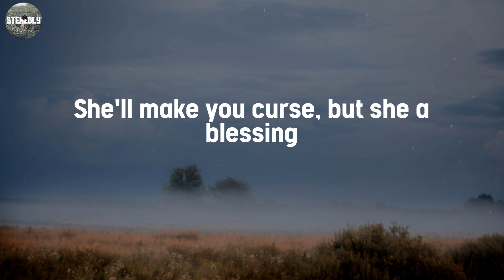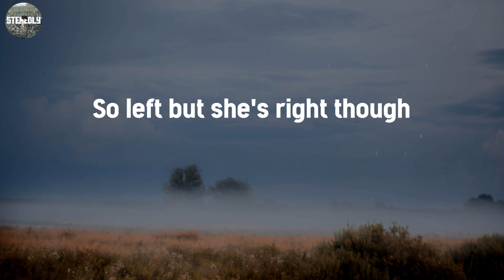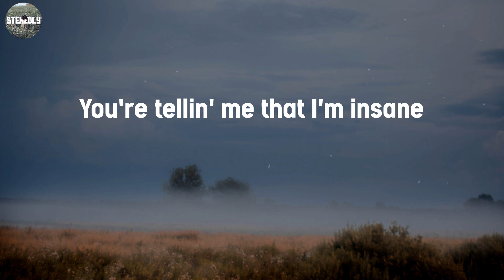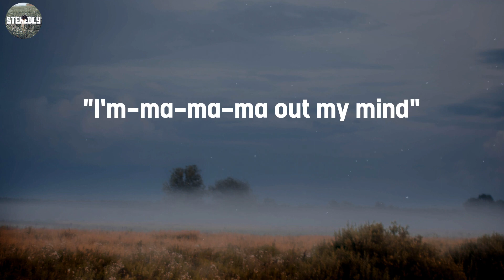Sweet but Psycho - Ava Max / Lyric Video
Lyric Video / Sweet but Psycho - Ava Max